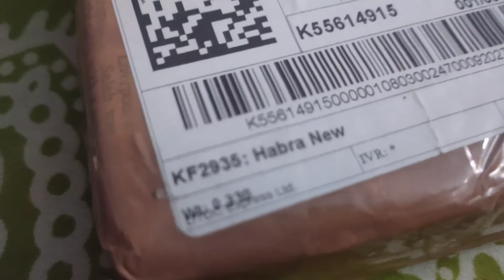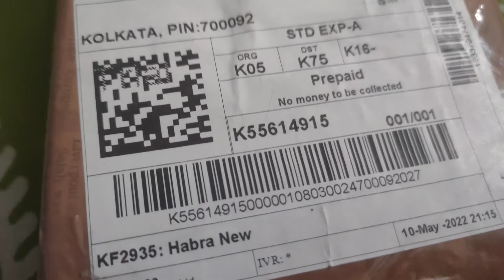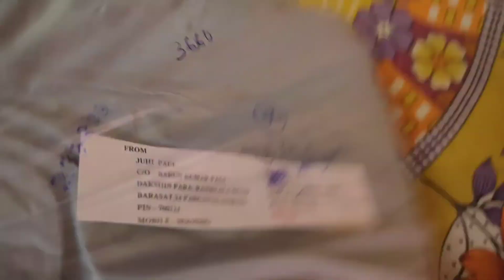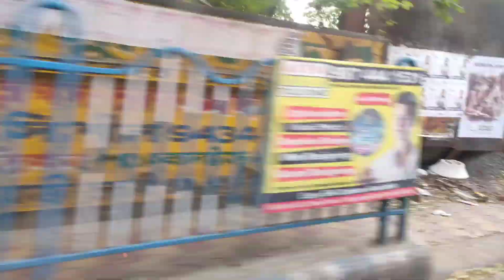1st time who is very close to my hurt they come in my vlog # surprise # 2022 vlog vlog 48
This video is very special for me bcz some special one come to my vlog...and i am very happy bcz this is the 1st time i arrange a surprise for her. hope u guys like my vlog..if u like plz like comment share and press the beilicon for my upcoming video. and this is the sudden plan... credit also goes to one of my swtheart Rinku.